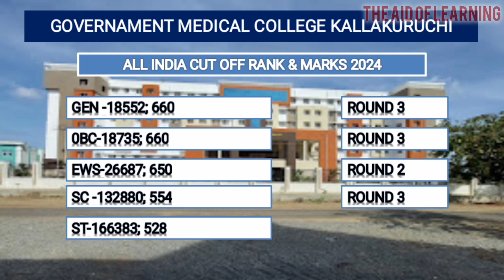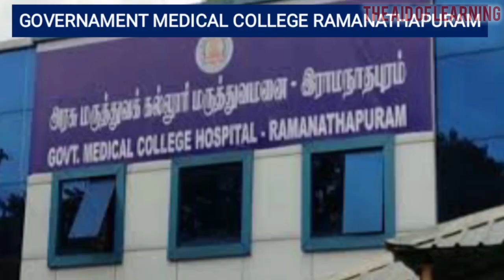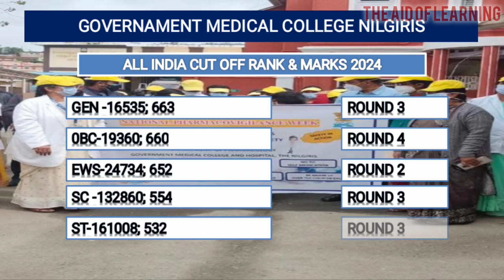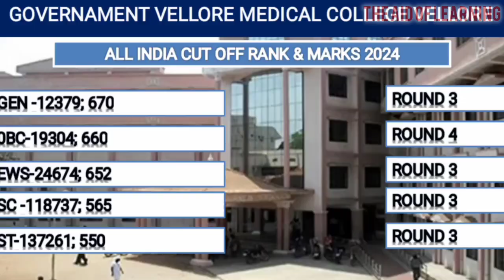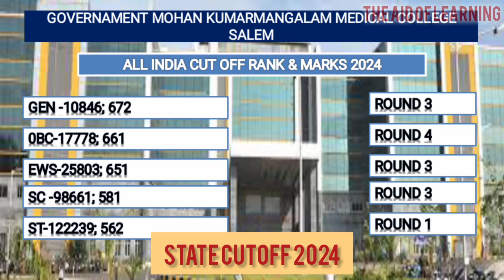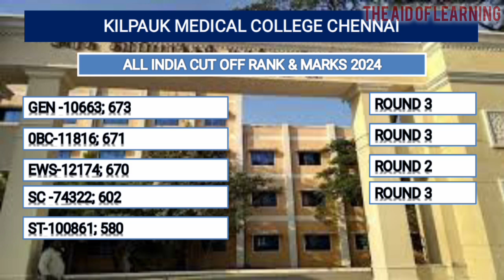TAMIL NADU NEET AIQ CUTOFF RANK & MARKS 2024|SEATS|FEES 2025